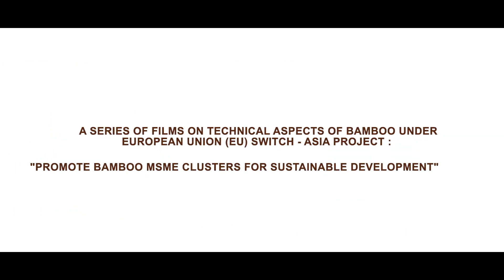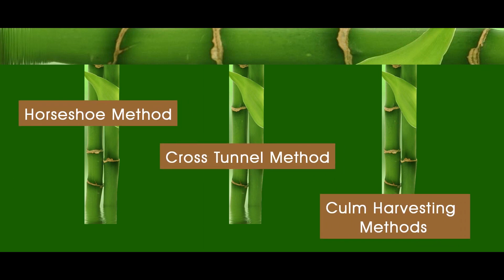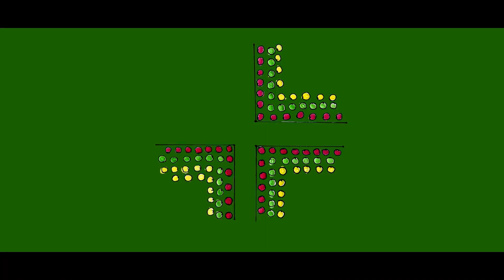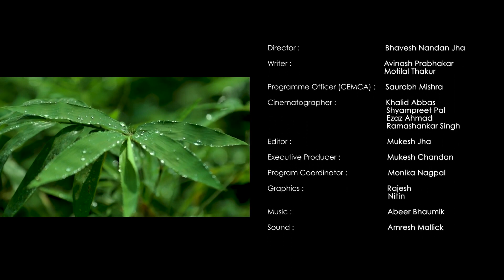Bamboo Harvesting Bengali